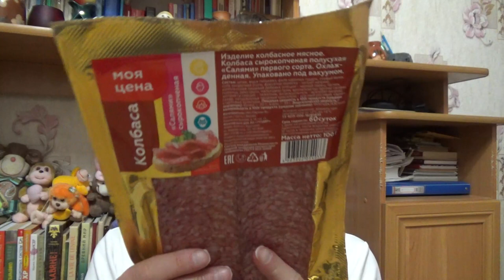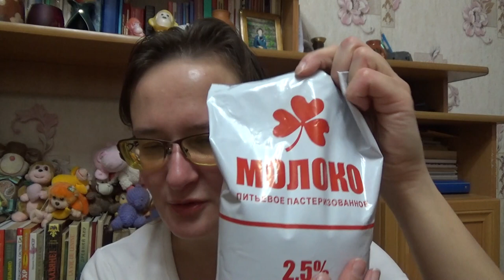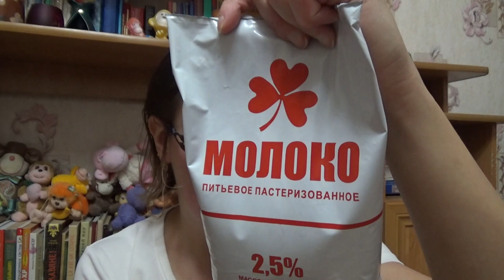Обзор еды и бытовухи с магнита и озон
Если хотите мне что-то прислать или написать письмо:
152616, Ярославская обл, г. Углич,  Косырева Ольга Игоревна, до востребования ;-)